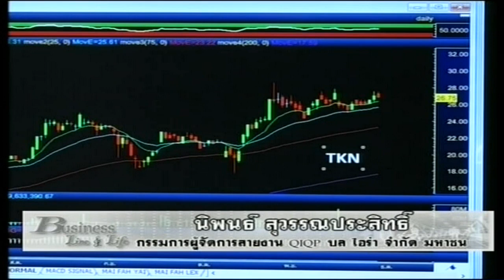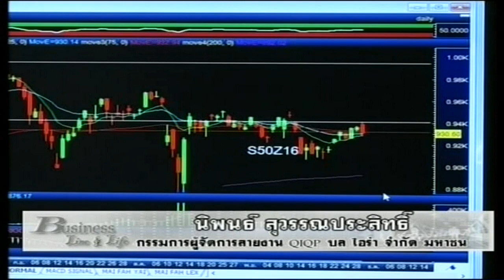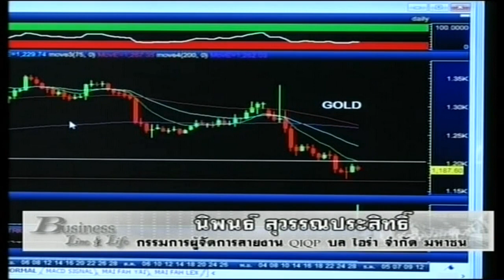นิพนธ์ สุวรรณประสิทธิ์ 29-11-59 On Business Line & Life